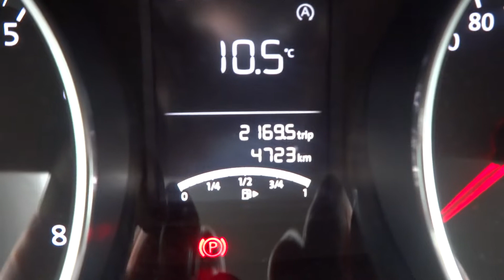2169.5 Kilometers Later...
Our road trip comes to a close :)